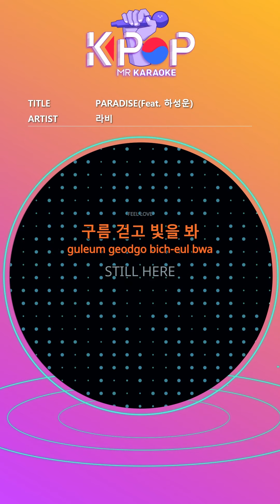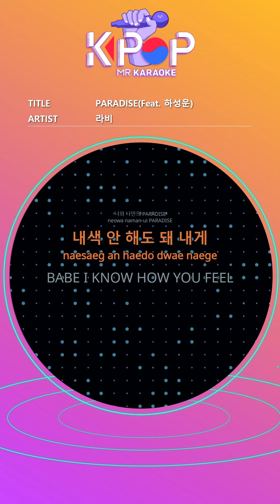MR 노래방ㆍkaraoke] PARADISE(Feat. 하성운) - 라비 ㆍPARADISE - RAVI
Beyond this world
LOVE BEYOND
LOVE across the universe
Of this world
Beyond the opposite
Even if you go, you and I
Leaning on shoulder
Destiny
Is it like this
WOO LOVE IS
Infinite space
Go over there
How about beyond the clouds?
The land is still the same
Release your anger to others
When I see blood, I blame others again
Being myself
So still
It's difficult and closing your mouth
Stupid called wisdom
This land is the floor
Reason for calling
FEEL LOVE
Walk in the clouds and look at the light
STILL HERE
Put on color and the darkness
Cover it up
You don't have to be special
Love and love
I need to add
Even if it's not perfect
BABY I LOVE YOUR LIFE
The world
Even if I turn over, I’m with you
Walking in the sky
I wanna fly the ground
Collapsed
I wanna love if you
I like everything if you are
SAY OH OH OH OH
You and me, a PARADISE
If you get hurt, you can fall down
YOU'RE MY WORLD
If it feels like it will collapse
Tell me tell me baby
You don't have to express yourself to me
BABE I KNOW HOW YOU FEEL
You can fall down
For your pillow
I lay you on my body
LAY DOWN YOUR BURDEN
LAY LOW, hide
Just hold my hand
MOVE to EL DORADO
Anywhere with you
FEEL LOVE
STILL HERE
Flowers bloom above the sky
Even if it rains down the ground
IT'S ALL GOOD
EVERYDAY
Every day is VACAY
You can turn it over
This is your standard
Become the world
The world
Collapsed
Any space
If i'm with you
The sun cools
Even when the moon falls
Each other’s breathing
When it becomes light
No pain
It will be fine
The world
Walk in the sky and take the ground
I wanna fly
Collapsed

제목:PARADISE(Feat. 하성운)
가수:라비

ⓒMusicen. MR